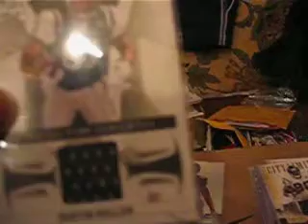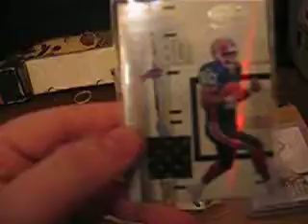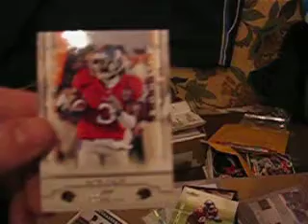4/29 maildy of some footbll PC from Jeterdaman1 and Bloodspawn80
4/29 maildy of some footbll PC from Jeterdaman1 and Bloodspawn80  Give these great you tubers a sub